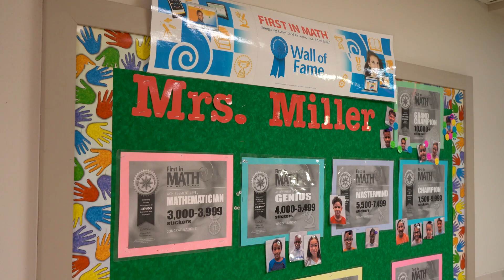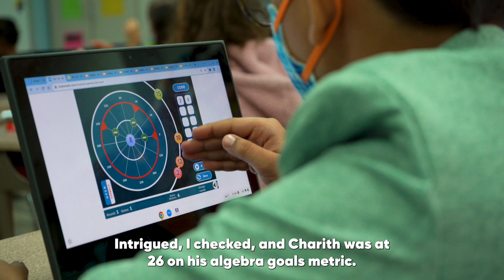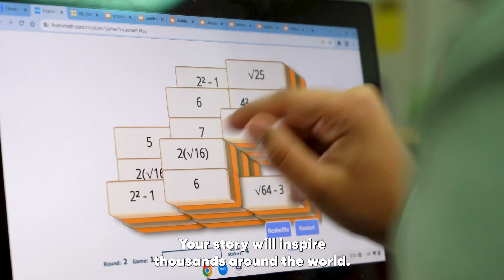3rd grade math prodigy defies all odds!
Join us as we celebrate Charith's awe-inspiring accomplishments, from becoming the number one player in the Bethlehem Area School District, accumulating an impressive 86,000+ stickers in the First In Math program, to ranking 3rd among the 1.6 million nationwide participants.

Charith's true strength lies not only in his exceptional mathematical prowess but also in his humble demeanor and remarkable leadership. His classmates adore him, knowing they can always rely on him. Despite his extraordinary achievements, Charith remains grounded, never boasting about success.

With dreams of becoming a doctor and a scientist, Charith recognizes the paramount importance of mathematics in his future endeavors. Whether precisely measuring medicines as a doctor or gathering and analyzing data as a scientist, he understands that math will play a vital role in his journey.

Charith's passion for math, particularly in algebra, has been a driving force in his academic journey, propelling him to new heights. Charith surpassed expectations, reaching a remarkable score of 100 while aiming for a stretch goal of 70 in just 20 days. Such a triumph for a third-grader is truly exceptional, especially considering that algebra is often considered the most challenging subject in high school.

Charith's extraordinary journey extends beyond academics; he radiates confidence and empowers those around him. Through his unwavering determination and genuine warmth, he has blossomed into a strong, confident young man, captivating the hearts and minds of everyone he encounters.

Charith's story is a journey of resilience, inspiration, and unwavering pursuit of knowledge.